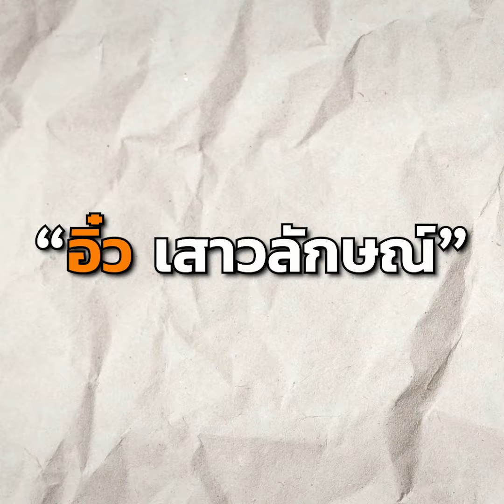แปลงโฉม“อิ๋ว เสาวลักษณ์” เจ้าของร้านทำให้ฟรี : Matichon Online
แปลงโฉม“อิ๋ว เสาวลักษณ์” เจ้าของร้านทำให้ฟรี